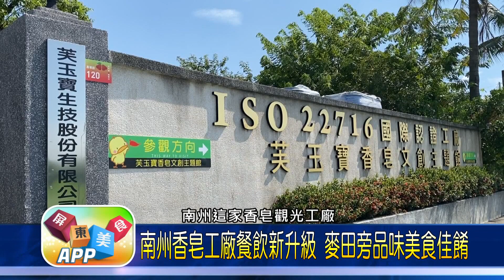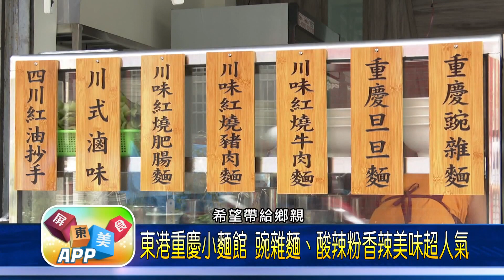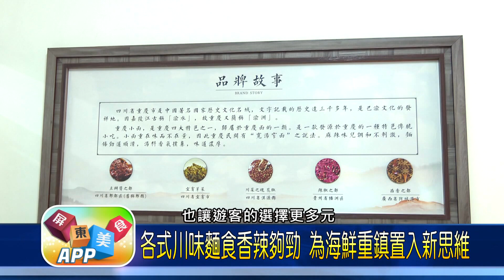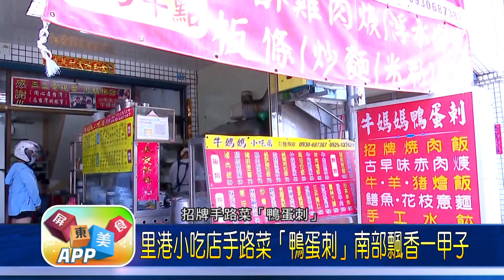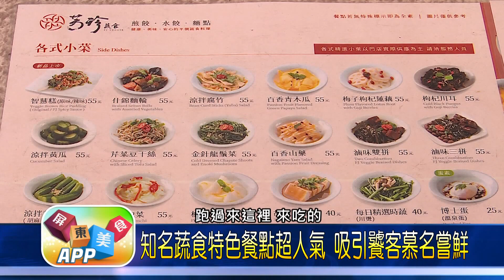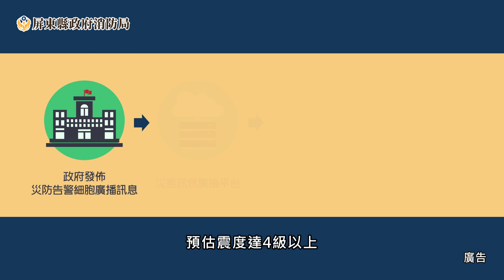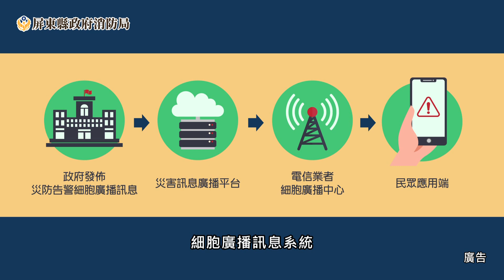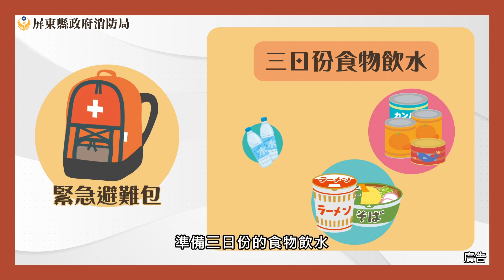屏東美食APP 第129集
店家資訊
▲菜市場臭脯餅  地址：恆春鎮新興路27-2號 電話：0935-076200
▲芙玉寶香皂文創主題館  地址：屏東縣南州鄉萬華路120號
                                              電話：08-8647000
▲川渝重慶小麵館  地址：屏東縣東港鎮東隆街29-6號
▲吉鹿料理廚房      地址：屏東縣里港鄉瀰力村南進路1之30號
▲牛媽媽小吃店      地址：屏東縣里港鄉玉田路1-54號
▲蘇蔡農場餐廳      地址：長治鄉德和村農環路6號  電話：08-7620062
▲芳珍蔬食              地址：屏東縣屏東市重慶路72號 電話：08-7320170
▲「影片中部分店家受疫情影響或另有生涯規劃歇業，請先電話確認以免白跑一趟」